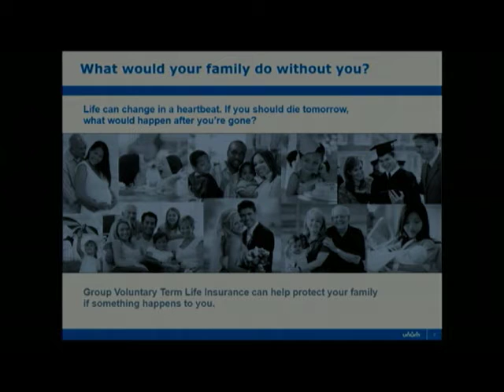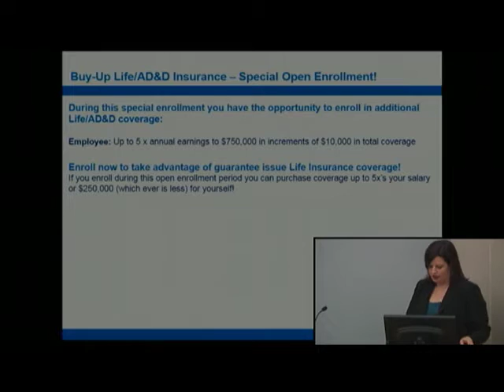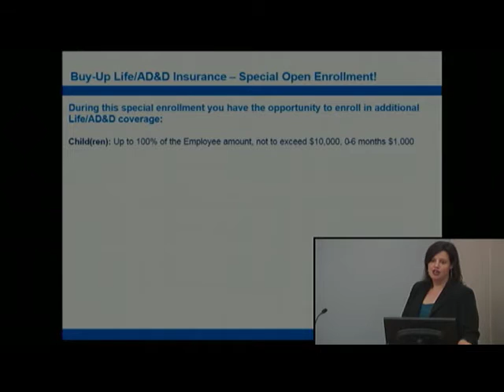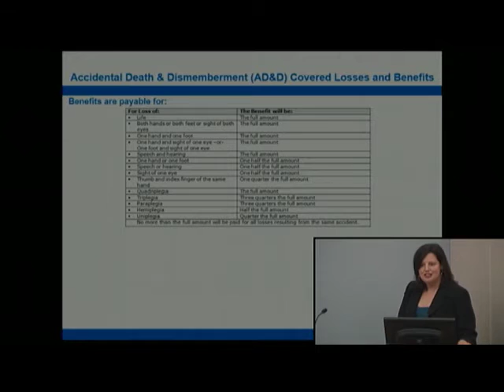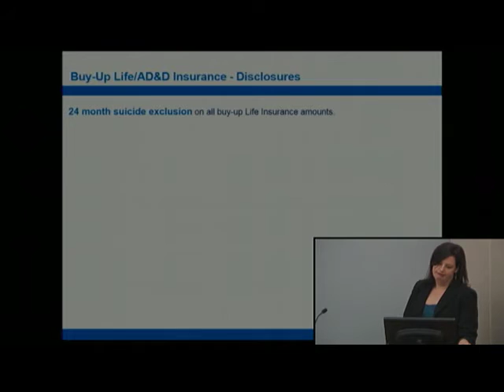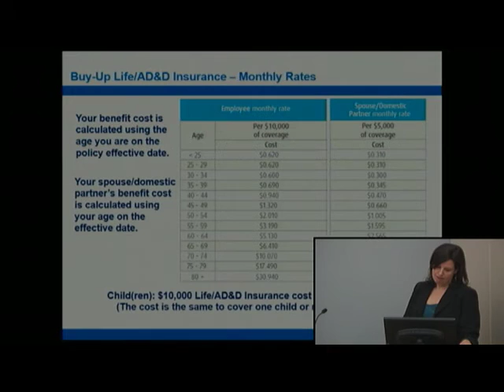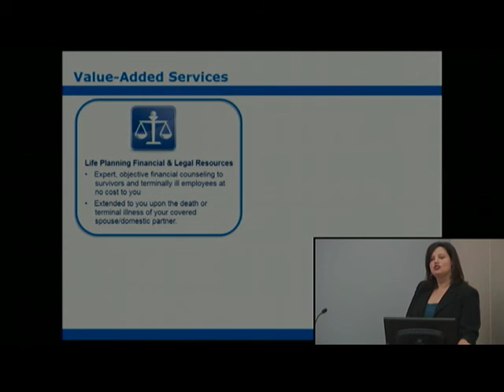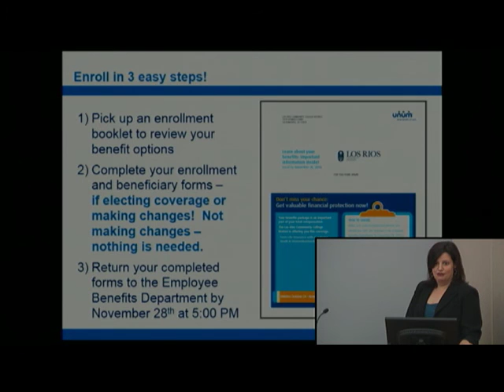Los Rios Supplemental Voluntary Life Insurance Workshop – November 2, 2016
The Los Rios Community College District presented a workshop to inform employees about a one-time opportunity to purchase from Unum, our new life insurance and LTD vendor, supplemental life and AD&D insurance on a guarantee basis up to certain limits. The November 2nd presentation was videotaped for those who could not attend the workshops in person.